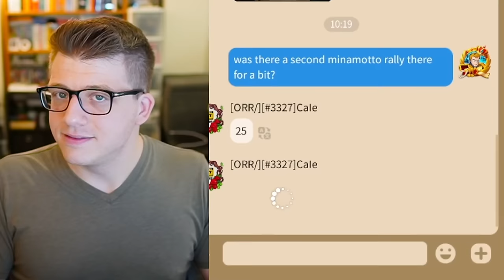180M Power WHALE Gets ZEROED in KVK 1 - Rise of Kingdoms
180M Power WHALE Gets ZEROED in KVK 1 - Rise of Kingdoms KD 3327

Chapters:
0:00 KvK 1 - 180M POWER PLAYER
3:43 1st TRIPLE Rally Strategy
10:18 2nd Round QUAD Rally
14:34 3rd Round QUAD Rally
17:54 4th Round DOUBLE Rally
22:59 5th Round QUAD Rally
26:32 6th Round TRIPLE Rally
29:53 7th Round QUAD Rally
34:38 8th Round DOUBLE Rally
37:50 Back to Back Rallies
41:45 Swarmed to ZERO
43:19 Rally Leader Equipment
44:55 Shoutout to 3327 and 3325!